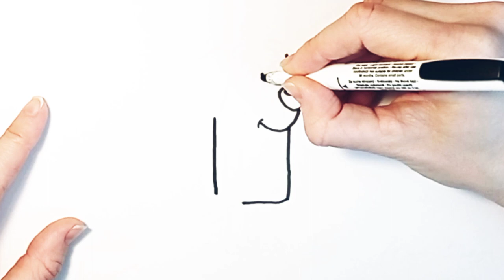How to Draw Lucky from Bluey I Easy Drawing Step by Step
Learn how to draw Lucky from Bluey TV Show and follow me step by step. This video is for all ages.